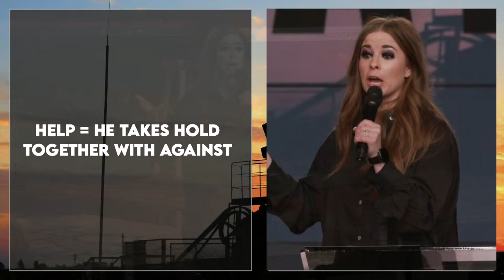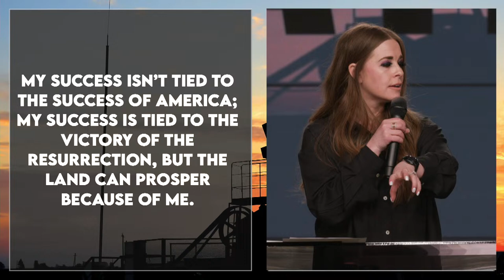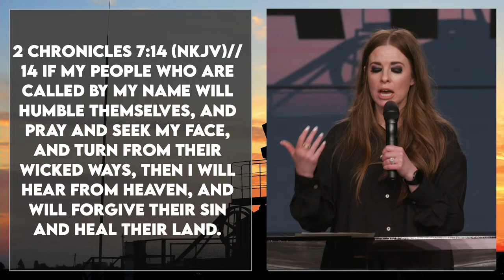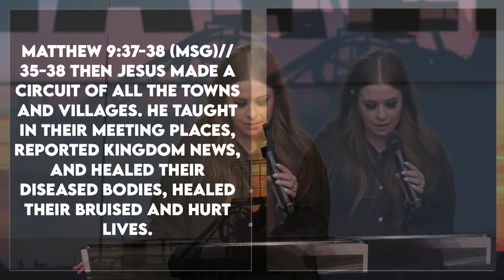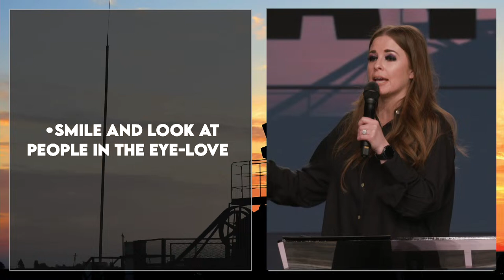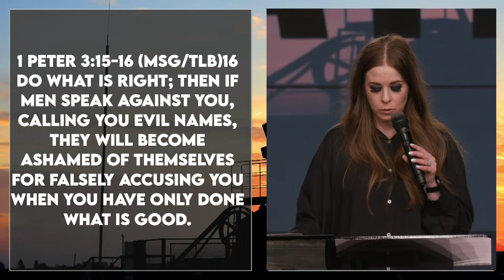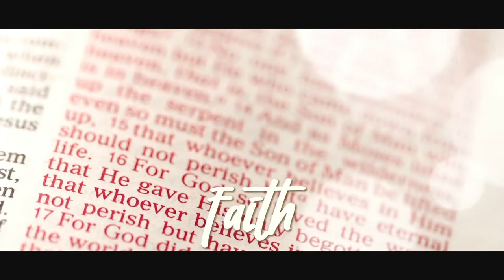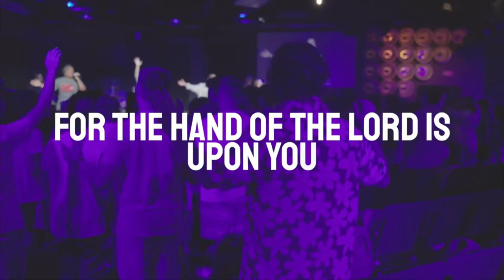Hit the Bullseye - Noon Prayer - Pastor Charity Kalstrup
This message was recorded live at chooselife CHURCH in Hobbs, NM.

Would you like a prayer cloth, information on the Holy Spirit, or a newly diagnosed packet?